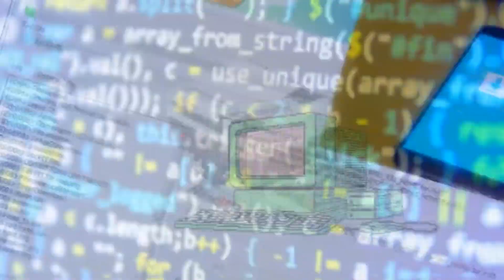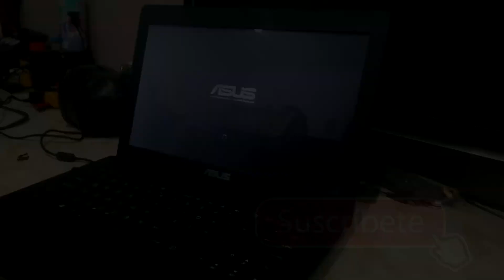Como Reparar Una Laptop Que No Enciende Por Golpes o Cortos (LAPTOP ASUS)